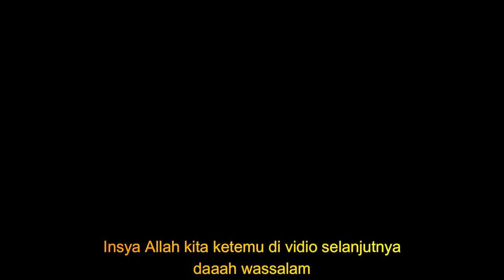WISUDA ANAK GAZA: ORANG TUA TAK HADIR❓ SAYA TAK PUNYA AYAH/IBU😭 Reaction MR Halal